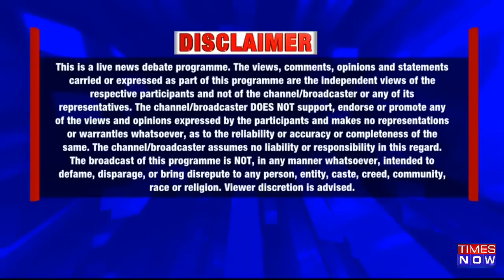'Anpad, Gawar' Slur: HC Imposes Rs. 25K Fine On Kejriwal | Rahul Disqualified, Kejriwal Fined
In the latest update to the PM Modi insult row, Gujarat High Court quashes the CIC order on the PM's degree and imposed a Rs 25,000 fine on Delhi CM, Arvind Kejriwal who had sought details of the Narendra Modi's degree certificate. On Friday, the Gujarat HC ruled that the Prime Minister's Office (PMO) need not furnish the degree and post-graduate degree certificate of Prime Minister Narendra Modi. "Not only the Aam Aadmi Party but the nation wants to know whether their PM is educated or not. One must move to the high court and everybody has a right to know PM is educated or not.", says Ravi Srivastava. Watch the complete video now to know more.